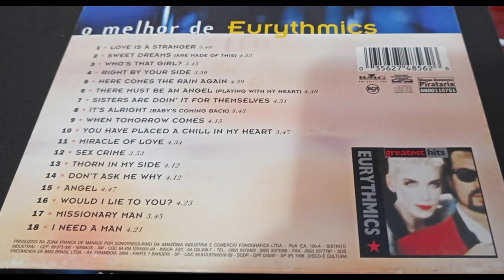Review do cd Greatest Hits (Eurythmics) #17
Greatest Hits é um álbum de grandes sucessos da dupla pop britânica Eurythmics, lançado em 18 de março de 1991 pela RCA Records. Ele contém seus singles de sucesso abrangendo os anos de 1982 a 1990.